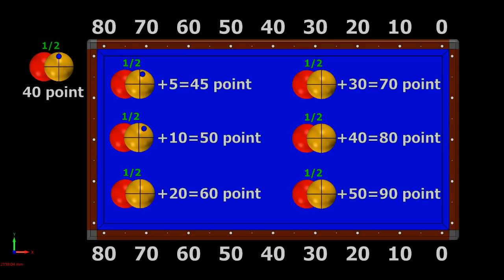3 cushions Billiard Ball Effect System - Anlat bakalım 2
News, classic, diamond, Tuzul, position play-series shots, effect shots, no effect-no english, reverse band, carom, masse, pique, lesson, tutorial, system, tudoring, no system, technique, 2018, 2019 videos under the headlines.

Bilardo Matematik kanalı, anlamanız ve öğrenmeniz için size doğru bilgileri vermeyi amaçlar.
Yeni klasik, Diamond, Tuzul, pozisyon oyunu-seri atışlar, falsolu atışlar, falsosuz atışlar, ters bant, karambol, masse, pike, ders, öğretici, sistemler, eğitim, sistemsiz, teknik, 2018, 2019 başlıklar altında videolar sunar.
3 cushions Billiard Ball Effect System - Anlat bakalım 2